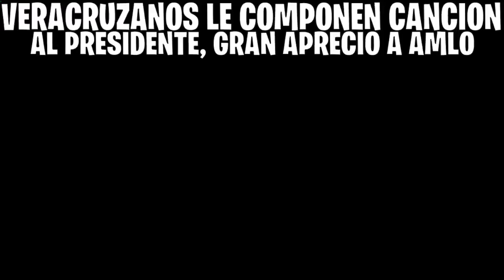Hermanos Jarochos Componen Huapango al Presidente López Obrador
Decea Feliz Cumpleaños al Presidente Andrés Manuel López Obrador